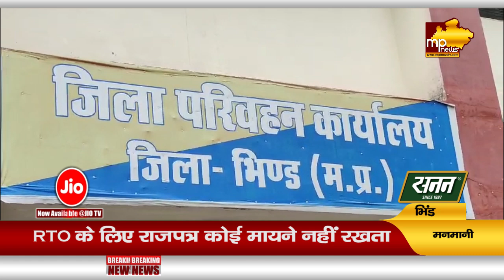15 साल बाद भी बस को मिली परमिशन, जिला परिवहन अधिकारी पर उठे सवाल! MP News Bhind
15 साल बाद भी बस को मिली परमिशन, जिला परिवहन अधिकारी पर उठे सवाल! MP News Bhind